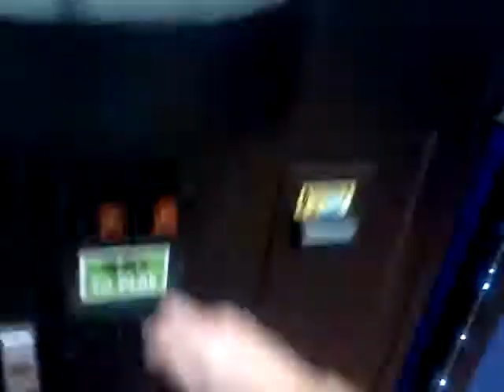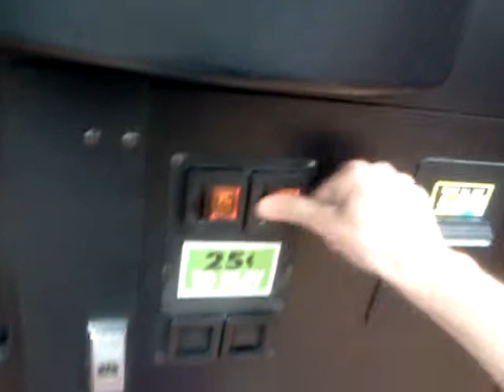JOURNEY TO THE VANDALIA CLAW MACHINE EPISODE 39 PLAYING SPORTS SHOPPE AND OTHER?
WELL HERE I AM IIN EPISODE  39 HERE PLAYING THE THE SPORTS SHOPPE AFTER IT DENIED MY IN EPISODE 36 OF JOURNEY TO THE VANDALIA CLAW MACHINE